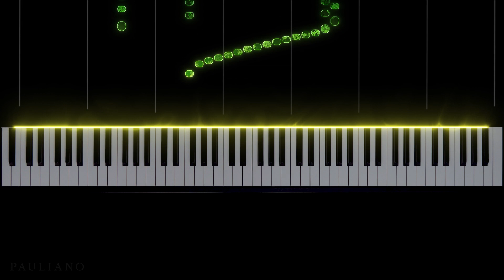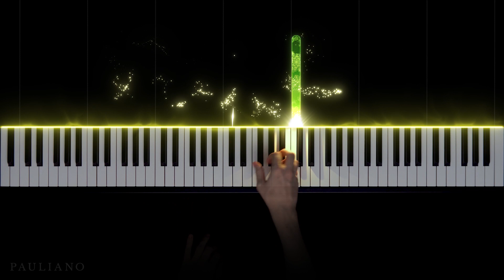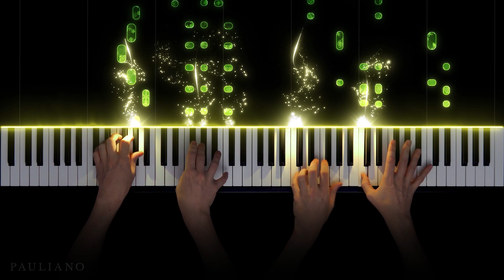Elf - Main Title / Pennies From Heaven - Jazzy Christmas Piano [DUET]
The best way to spread Christmas cheer is [playing] loud for all to hear! Second only to The Grinch (2000), Elf (2003) is THE Christmas movie. It goes right up there on the shelf with Home Alone and A Christmas Story as Christmas film legend.

0:00 Elf Main Title
1:53 Pennies From Heaven

I remember one year, Elf was playing in the background, and I absent-mindedly sang out loud the "Shooby Dooby" part in Pennies From Heaven, and my aunt, who was present, thought it was particularly hilarious, and it's been an inside joke of the family for years and years. And now, I'm thrilled to share it with you!